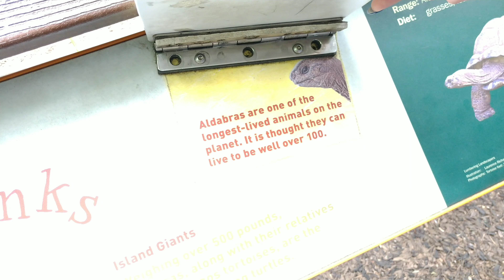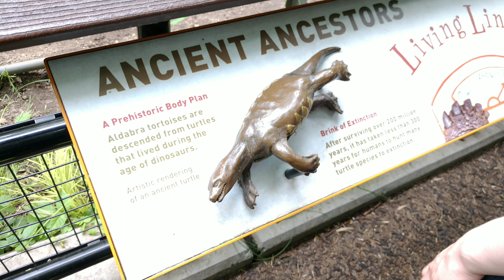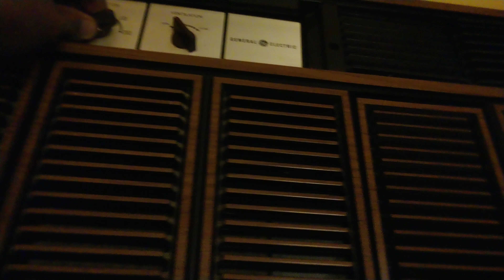Vlog 0082 Turtles In The Zoo!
Yay, the zoo!